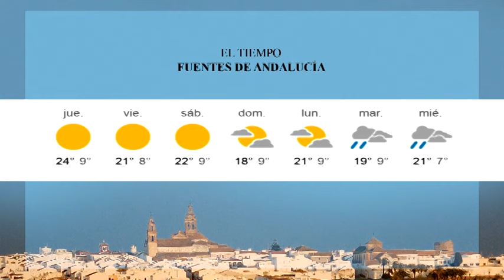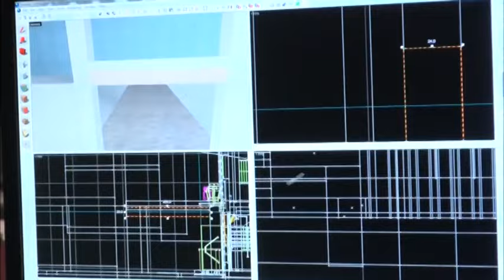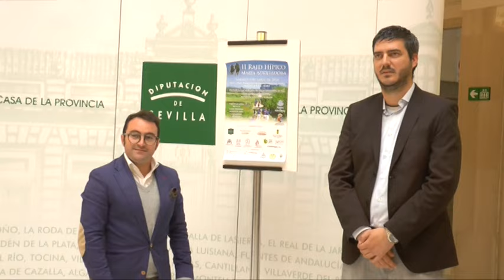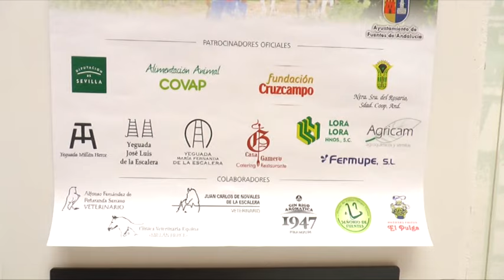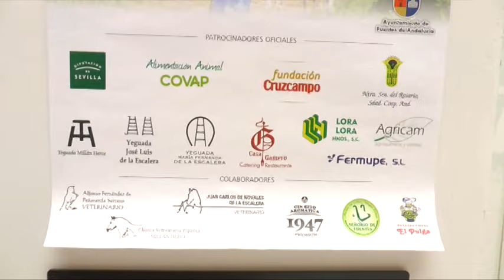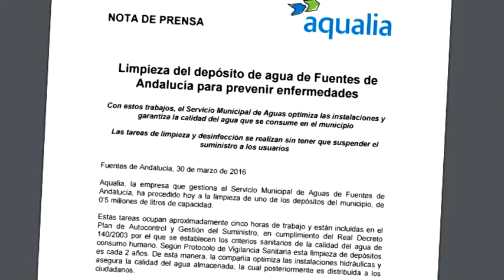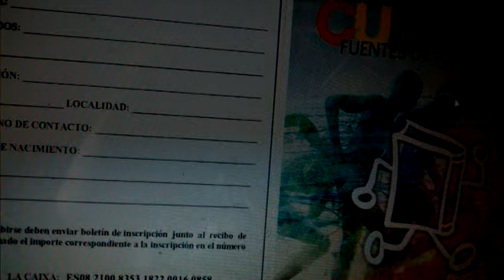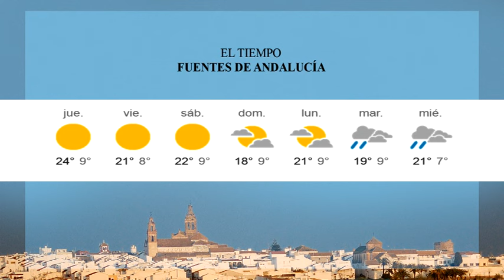Informativo (01-15 abril 2016)